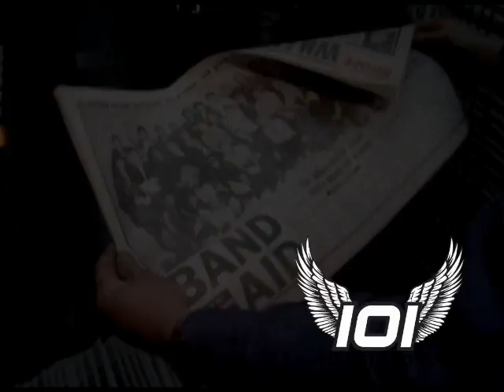Do They Know It's Christmas Time? - Live Aid